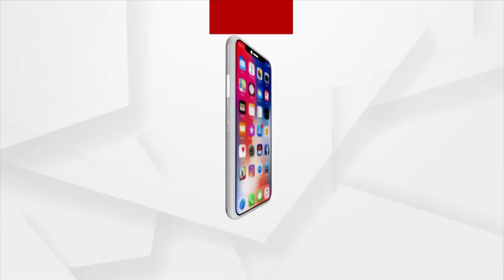International women's Day | Women dare to takes up Truck driving as profession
Women dare to take up Truck driving as profession.